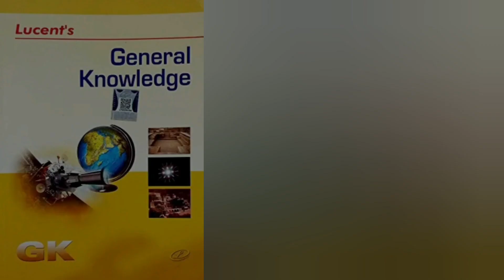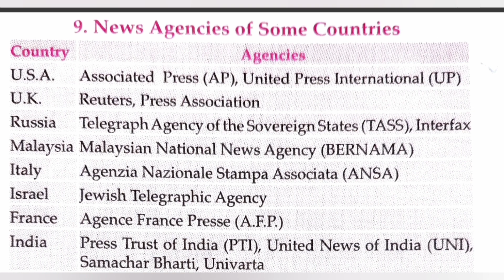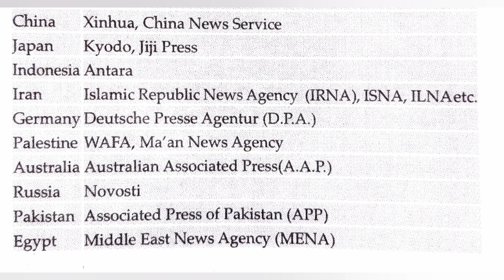NEWS AGENCIES of SOME COUNTRIES | Lucent's General Knowledge | Enjoy & Learn with Shalvi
There are so many small small things around us which we don't know.
Don't worry I'm here to fulfill that gap in ur life...

You may follow me for more videos and updates:-